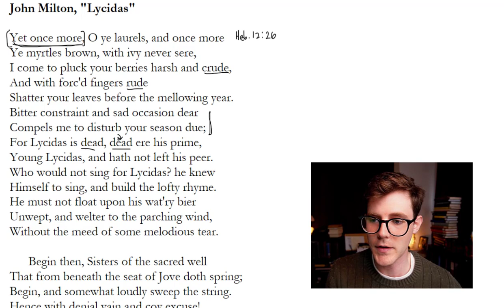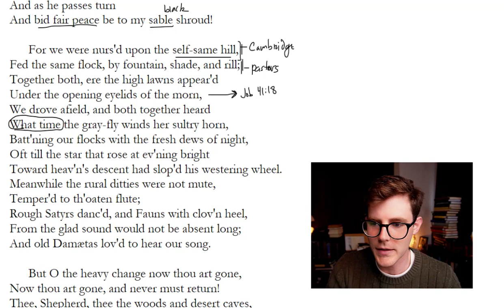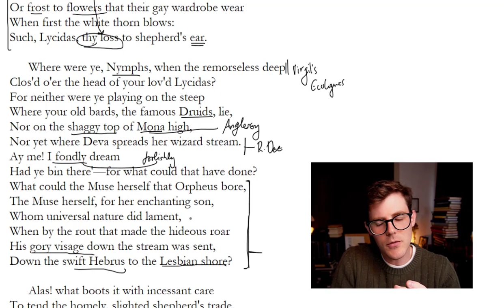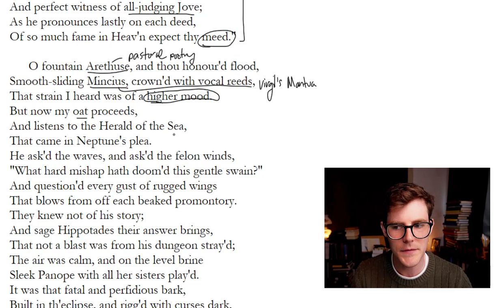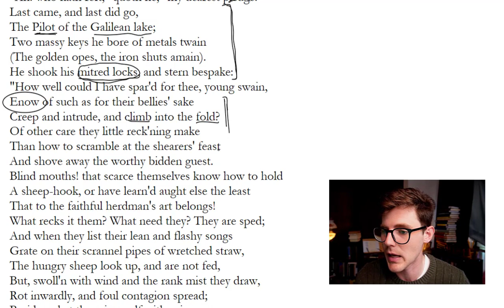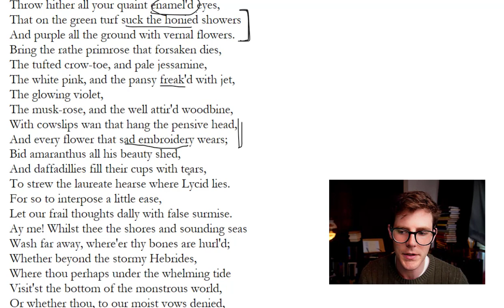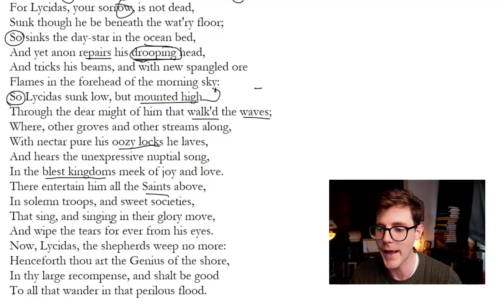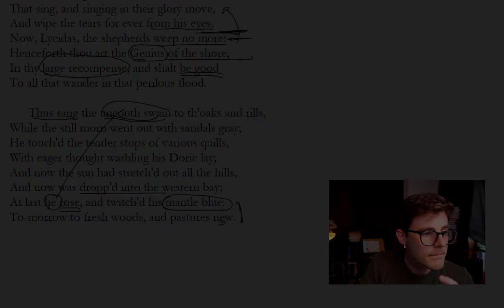John Milton's "Lycidas" | Close Reading, Analysis & Critical Appreciation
A line-by-line analysis, close reading & critical appreciation of John Milton's elegy "Lycidas."

Introduction 0:00-2:10
Paragraph 1 2:10-6:40
Paragraph 2 6:40-8:07
Paragraph 3 8:07-11:29
Paragraph 4 11:29-14:40
Paragraph 5 14:40-17:38
Paragraph 6 17:38-22:23
Paragraph 7 22:23-25:39
Paragraph 8 25:39-33:48
Paragraph 9 33:48-40:29
Paragraph 10 40:29-47:00
Paragraph 11 47:00-50:02